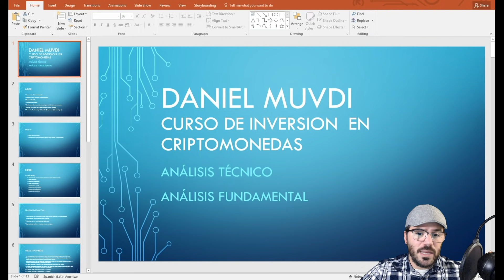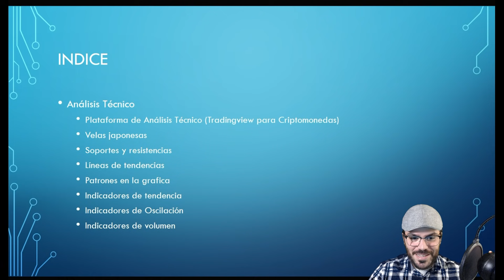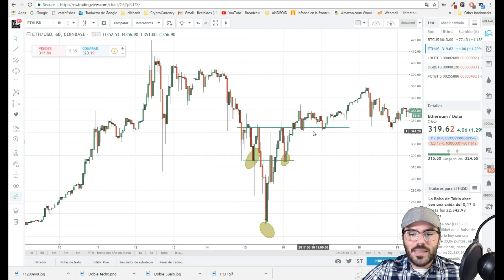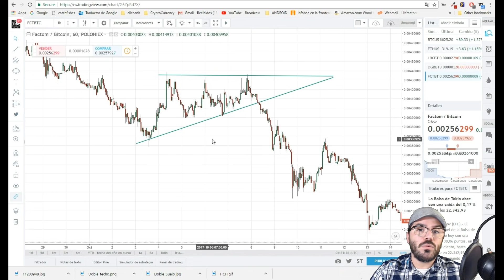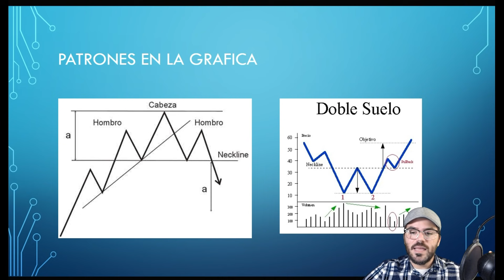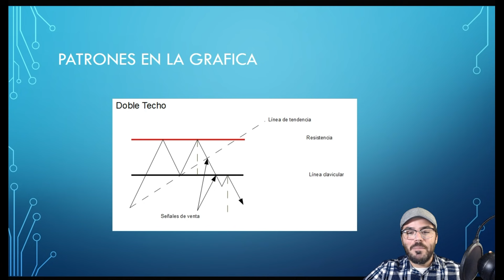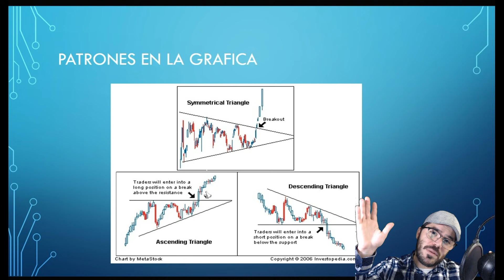Curso aprende a invertir en Criptomonedas Análisis técnico p4 Algunos Patrones en la Graficas